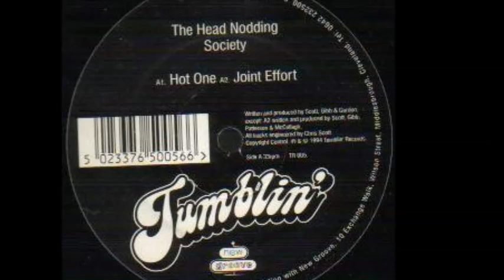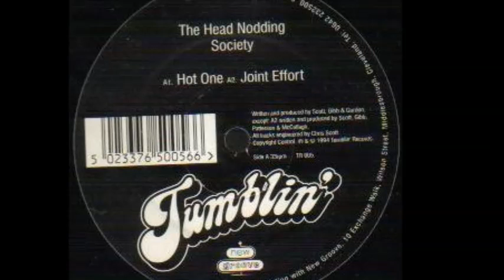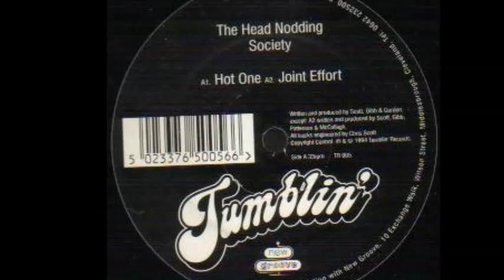Head Nodding Society : Joint Effort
Head Nodding Society ‎-- Hot One / Joint Effort
Label: Tumblin' Records ‎-- TR 005